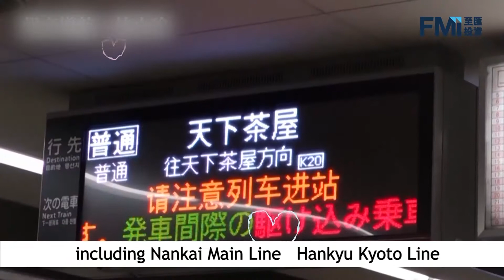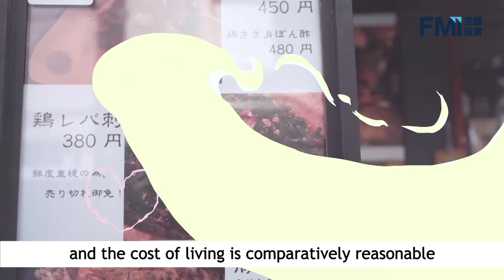New Osaka Property | The Peak Tengachaya | Yumeshima Development | Property Introduction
Project Details

🔹Tengachaya is a mixed residential commercial district in Osaka. Shops and restaruants located nearby.

🔹3 minutes walk to Tengachaya rail station, including the hub of five major rail links giving direct access to the airport, 4 minutes to Namba.

Details are correct at time of going to press. Computer generated images are for illustrative purposes only. Travel times and walking times are approximate and for reference only. All descriptions and other particulars are given in good faith and are believed to be correct. Readers are advised to make their own enquiries to verify such information. We and our representatives or affiliates only work in relation to real estate situated outside Hong Kong therefore FM Investment Group Ltd., its representatives and its affiliates are exempted from obtaining license under the Estate Agents Ordinance (Cap. 511 of the Laws of Hong Kong) to deal with real estate outside Hong Kong and we are not licensed to deal with any property situated in Hong Kong. property number: JPN27